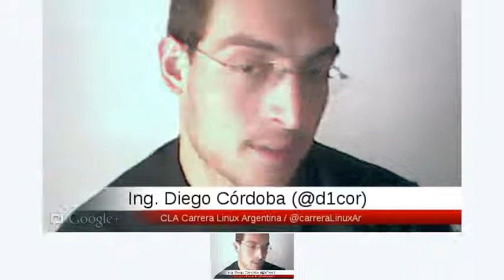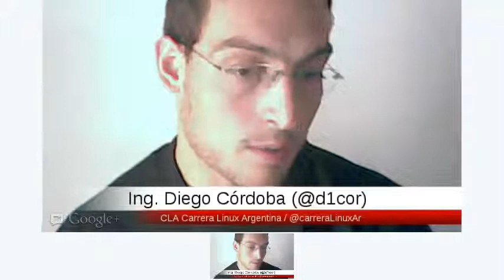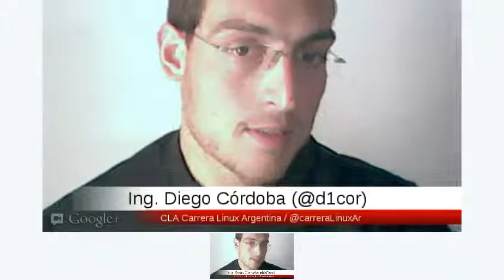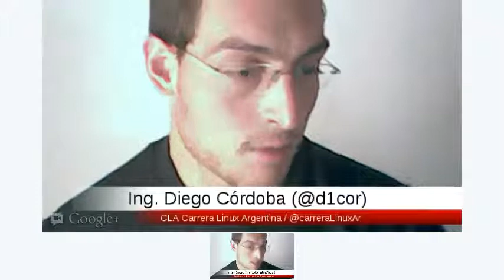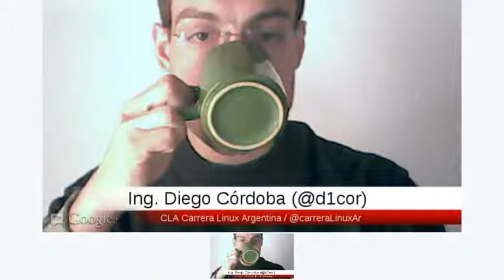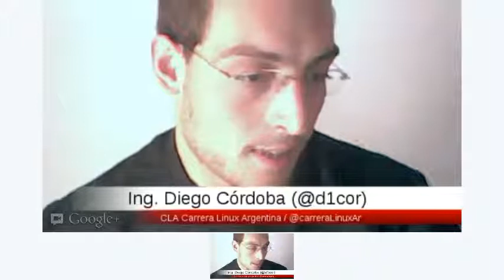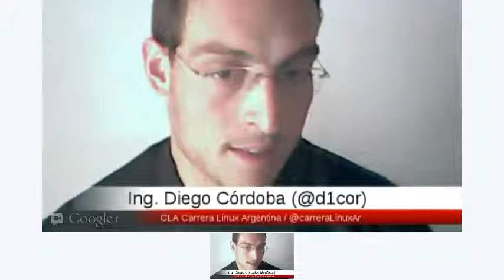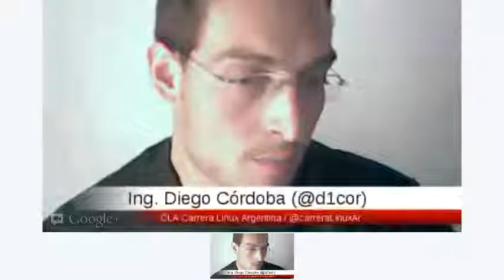Seguridad y GNU/Linux